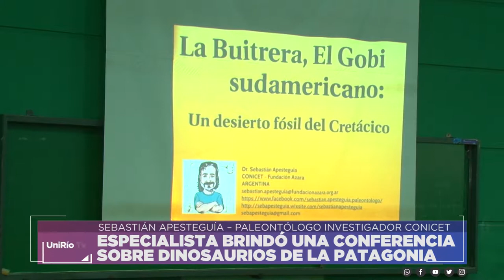“DINOSAURIOS DE LA PATAGONIA: HISTORIAS DE LUCHA Y GRANDES DESCUBRIMIENTOS” - APESTEGUÍA